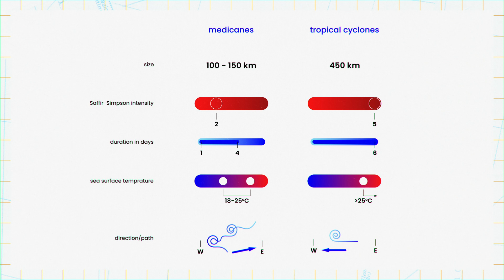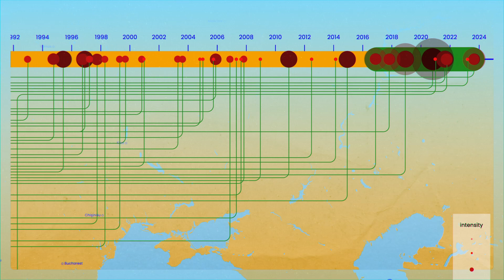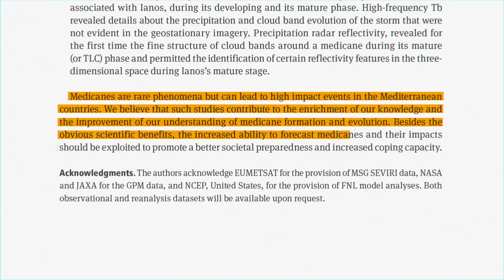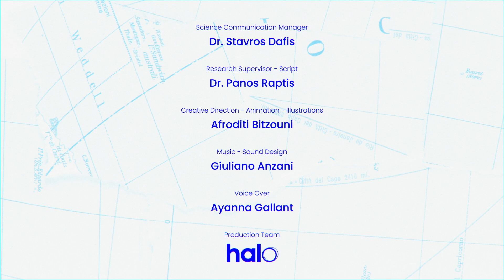Medicanes: The Mediterranean tropical-like cyclones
What is a medicane? Are they really hurricanes in the Mediterranean Sea? What are their impacts in Mediterranean countries? What will change in the future regarding their intensity and frequency of occurrence?
The MedCyclones scientists try to answer all these questions through a collaborative work. Soon, a definition of Medicanes will be published in order to limit the confusion among scientists and the media about what a Medicane is.